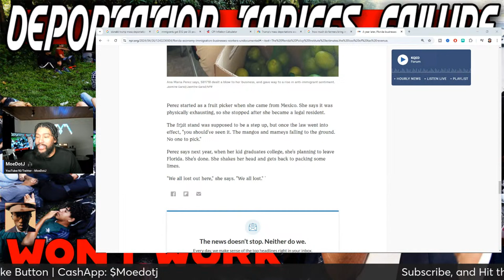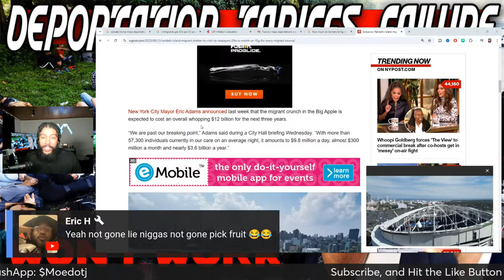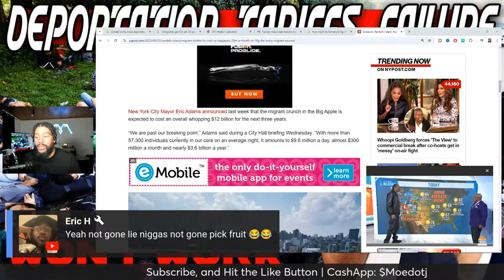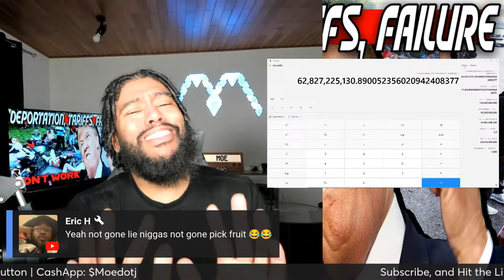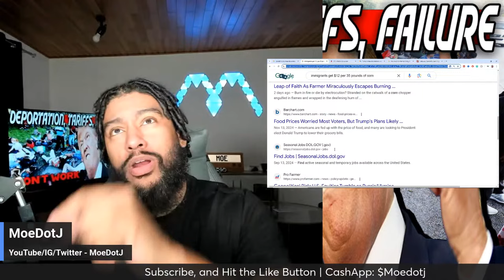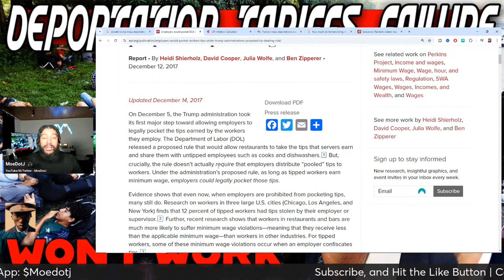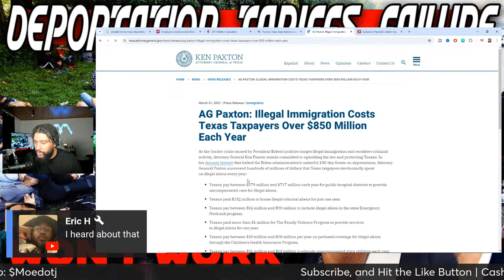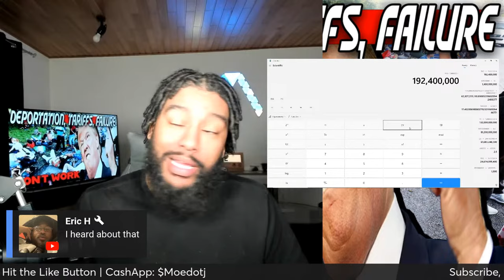You Ready To Pay Out Of Pocket For Mass Deportation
Trump's Day 1 Will Mass Deportation and Tariffs Actually Work?

The United States has long had more immigrants than any other country. In fact, the U.S. is home to one-fifth of the world’s international migrants. These immigrants come from just about every country in the world.

Consider tariffs. Trump put tariffs on Chinese goods, steel and aluminum, and others in his first term. Those policies shattered consensus by showing that tariffs can be used to successfully raise revenue—effectively paying for a third of the 2017 Tax Cuts and Jobs Act—with no discernible rise in inflation. In a new study for Hudson Bay Capital, we show that the tariffs caused the dollar to move higher by close to the exact amount the tariff rate went up, offsetting the tariffs. Overall after-tariff dollar import prices were unchanged, explaining the total lack of price pressures or drags on growth.

The Budapest Memorandum on Security Assurances comprises three substantially identical political agreements signed at the OSCE conference in Budapest, Hungary, on 5 December 1994, to provide security assurances by its signatories relating to the accession of Belarus, Kazakhstan and Ukraine to the Treaty on the Non-Proliferation of Nuclear Weapons (NPT). The three memoranda were originally signed by three nuclear powers: Russia, the United States and the United Kingdom.[1] China and France gave somewhat weaker individual assurances in separate documents.[2]